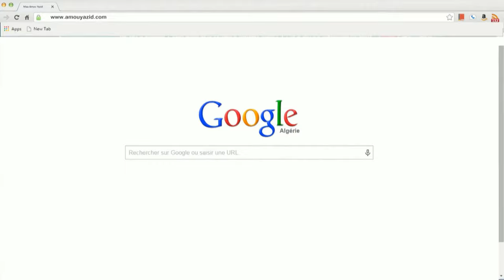"Maa Amou Yazid" Bande Annonce saison 3 2016-2017 مع عمو يزيد"